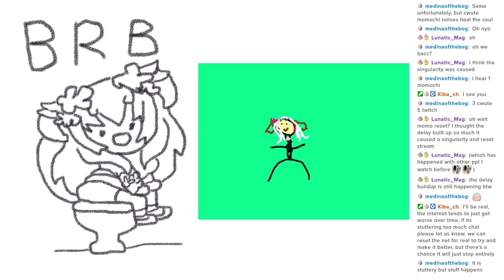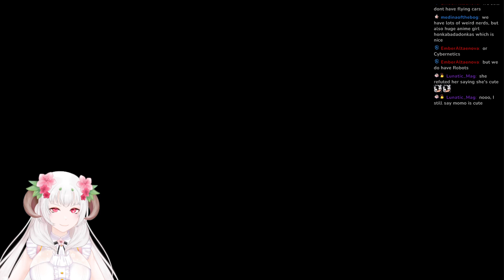I Don't Know Where To Go But We Are Going! (12/02/22)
Bad Internet Brazil Speed Run any%

Momochi from the past is really sorry about this TwT